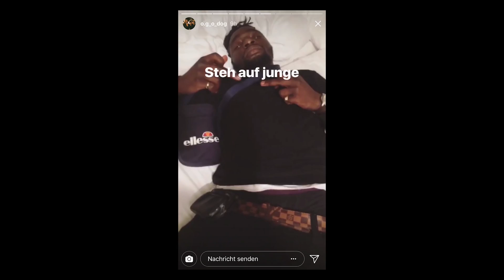Dou3le Z - Scheiss Egal (Official Video) (prod.IVN)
Rec. Mix und Mastering By :
MUVESS

DIRECTOR/CAMERA/EDIT
Melík Shili:

Regie : Double Z